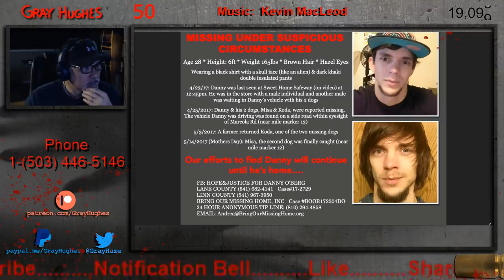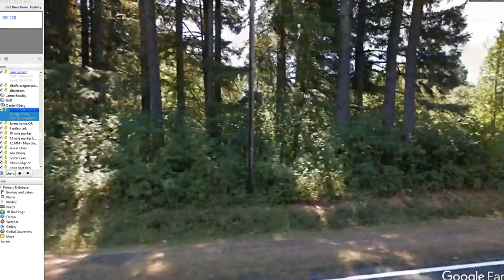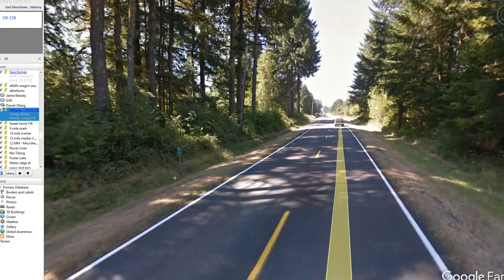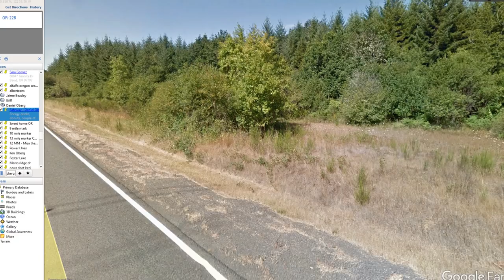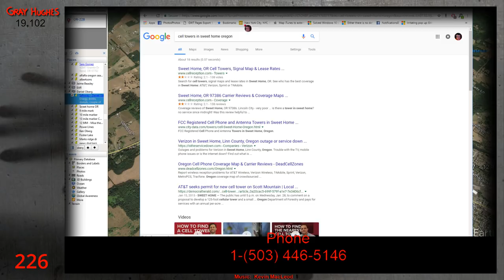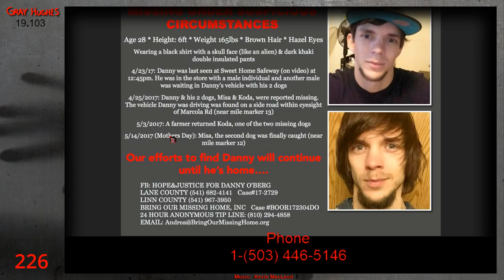Where is Daniel Oberg?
I did a live video on this case back in April and It was deleted because it went off the rails.  John Lordon created a video today on the case and I thought I could help augment his video here.  Below are the links to his video and the vanished podcast.